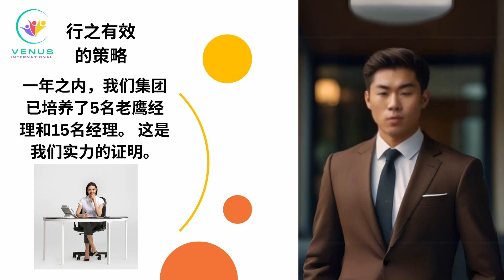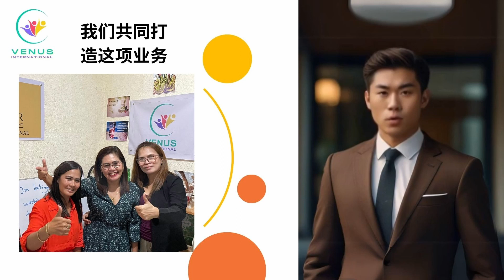维纳斯国际演讲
维纳斯国际诚邀您加入我们的网络营销团队。